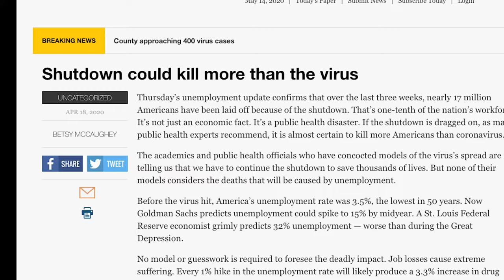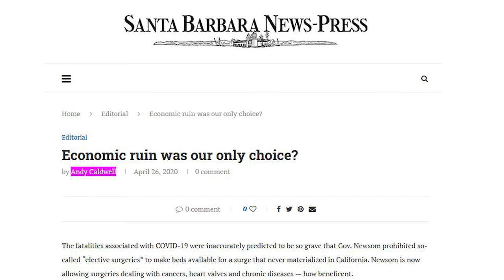Silly walk vs Serious Talk | Andy Caldwell vs Salud Carbajal for US Congress CA-24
Follow Andy Caldwell

Join Us!
AndyCaldwell2020.com

During this strenuous and difficult time, America - and specifically, districts across California - need a leader who will take the COVOID-19 seriously. In the United States alone, the number of cases has surpassed 1 million and in California, 71,141 people tested positive for and 2,934 died from the infection. Not too long ago, Salud Carbajal silly walked his way down a sidewalk as he claimed to honor essential workers during the National Nurse Appreciation Week. While Carbajal is dancing his way through the pandemic, Andy Calwell aims to reverse his damaging policies with a detailed plan to address the crisis.

There are times for a silly walk. This is not the time.

Voters need to examine the facts; it is crystal clear that the 24th Congressional District currently crumbles under Carbajals’s failed attempt to aid residents. He frequently cites the United States Congress as the answer for the pandemic, but what about the crisis right here in Santa Barbara County with unemployment and skyrocketing debt?